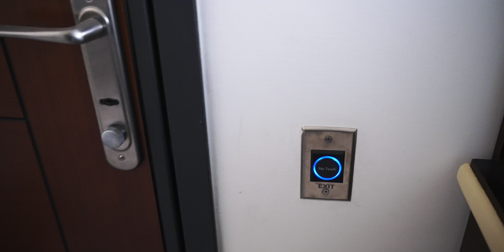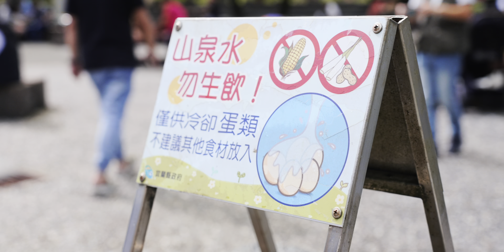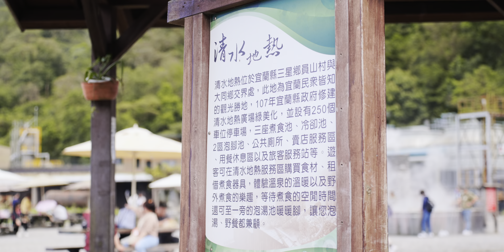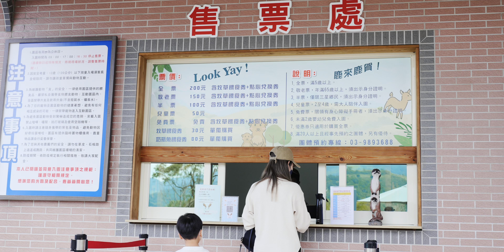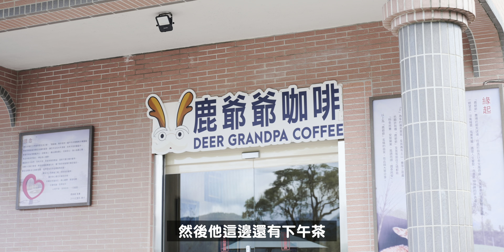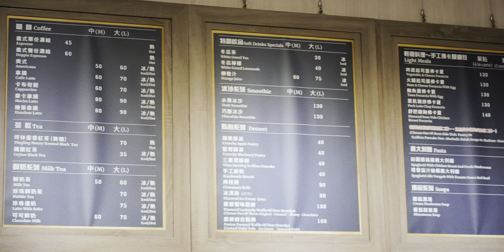【親子旅遊#23】宜蘭最新農場竟然可以抱超呆萌小狐獴！超近距離與各種動物卯起來玩樂｜大發家HDR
哈哈 我們又來到宜蘭啦～
運氣超好如我們
來到宜蘭竟然是個大晴天啊！

上一次前往不但碰到蛋荒
還遇到一整天陰雨綿綿的天氣
這次來到宜蘭
當然要再去一次清水地熱啦！

而且我們發現一間新開不久的農場
裡面動物都超活潑可愛的
各種互動完全萌到極致
而且還可以抱到超可愛的小狐獴喔！

快跟我們一起來看看吧～